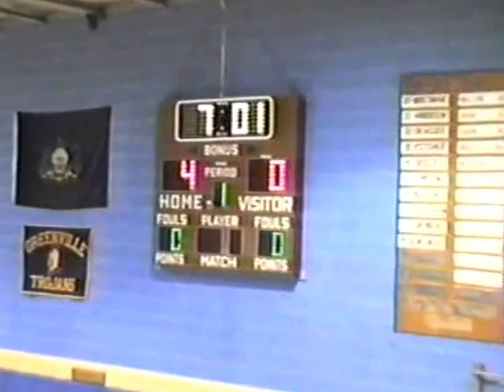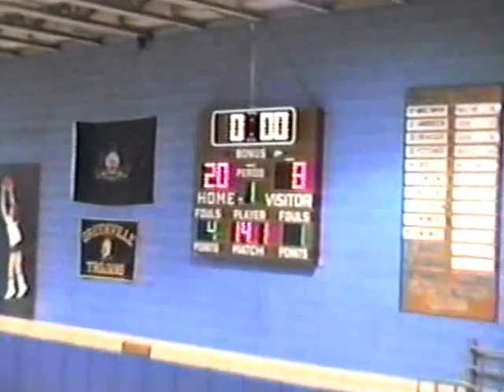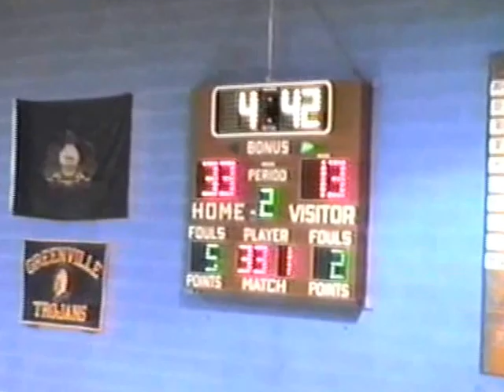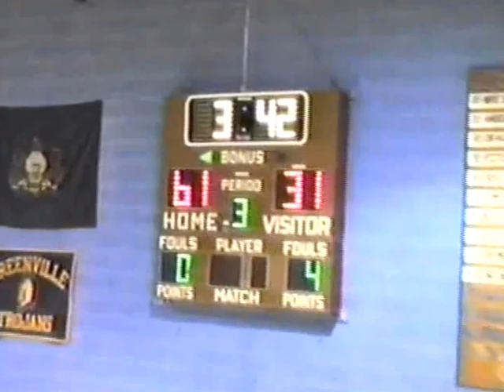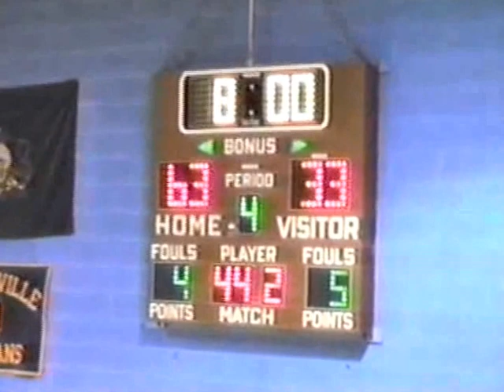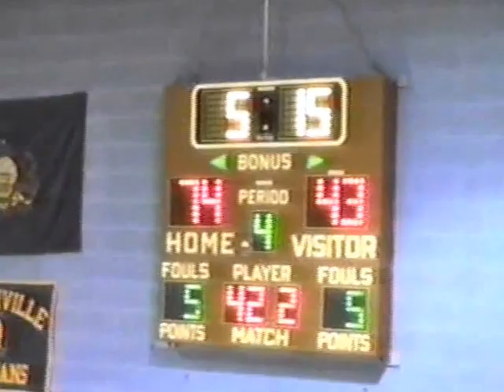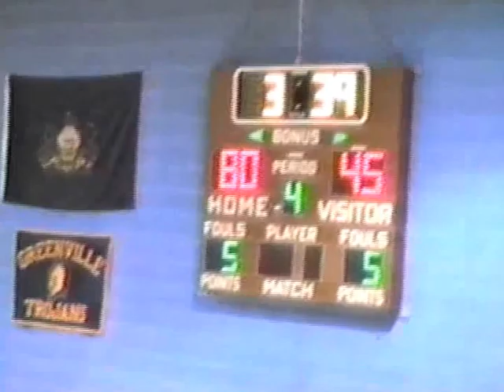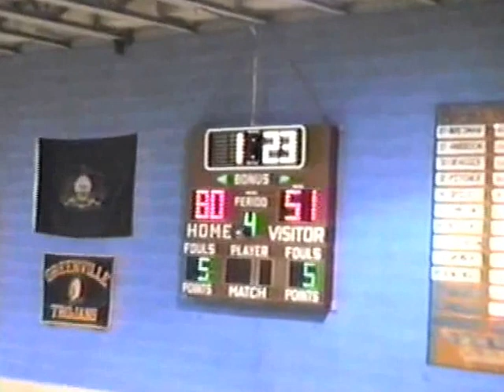Shenango Wildcats vs Jamestown 12/30/88